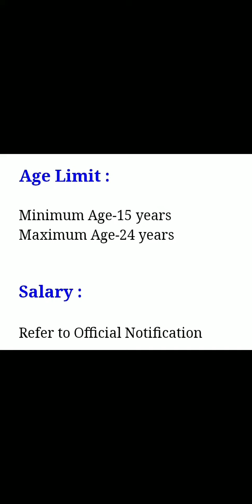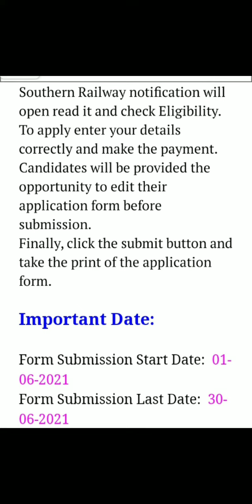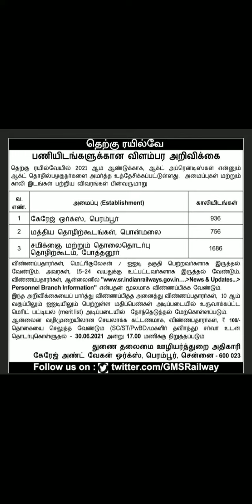Southern Railway Recruitment 2021 @ 3378 Apprentice Post | Apply Online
Download Southern Railway Recruitment 2021 @ 3378 Apprentice Post | Apply Online official Notification 2021 and Online Apply